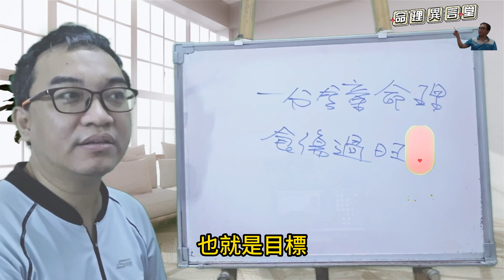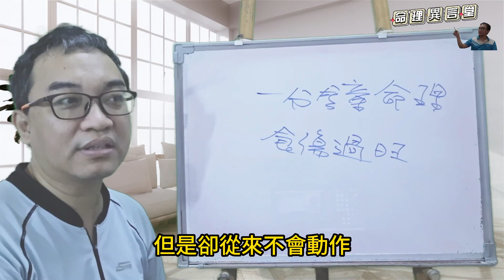一分鐘命理：食傷過旺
食傷過旺：
食傷過旺會發生什麼情況？
服務項目(先預約)
3.八字批命(流年)3600、取名3600、勘宅12000、姓名鑒定500
4.Line：s12860990、微信：s12860990
7.服務地點：高雄市大社區萬金路82-7號(楠梓火車站前的旗楠路一路直走便可看見萬金路)